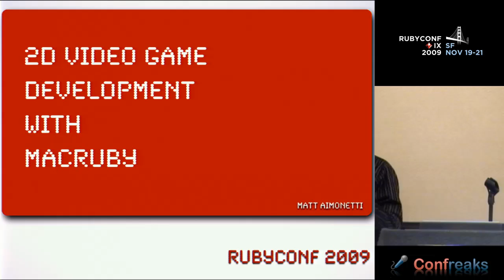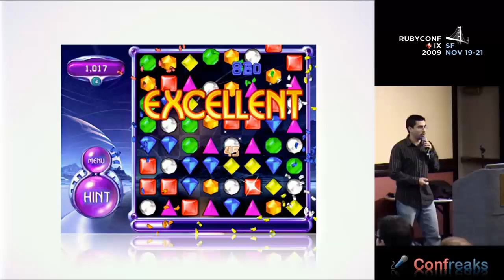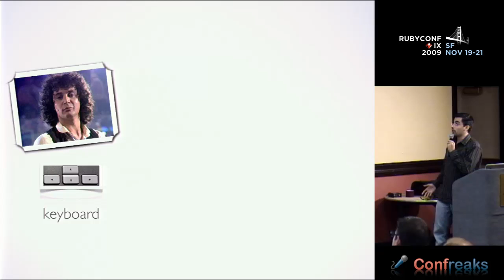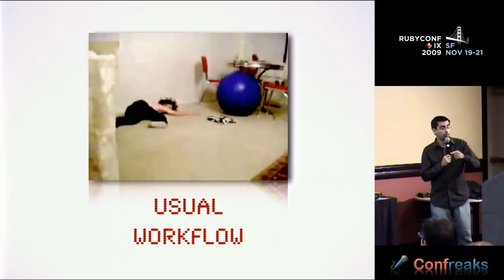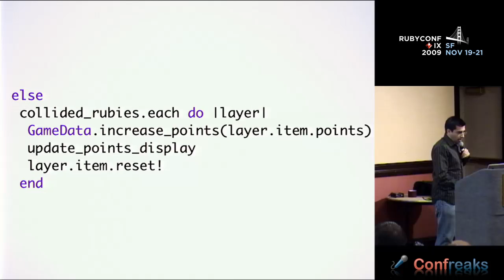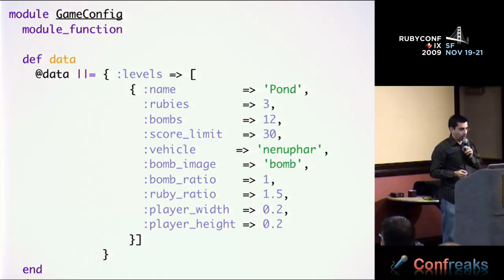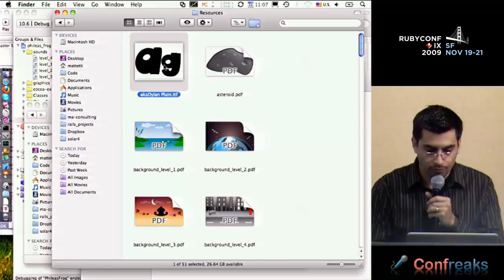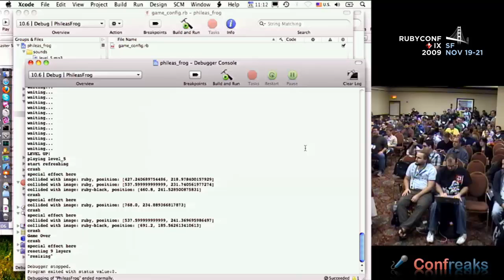RubyConf 2009 - Writing 2D games for the OSX platform in Ruby by: Matt Aimonetti